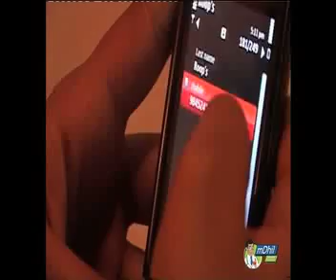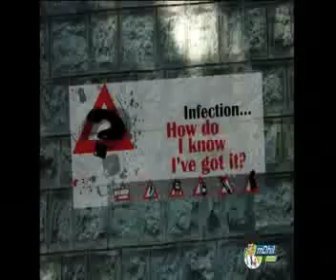First Time Sex: Young Desi Couple Talk Sex - Tamil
Aditi and Raj are in love, and want to have sex. As a young indian couple, Aditi is concerned, what are the problems she'll face if she just goes over to Raj's house? What about using a condom for pregnancy and STIs? Tune in and find out what they decide!